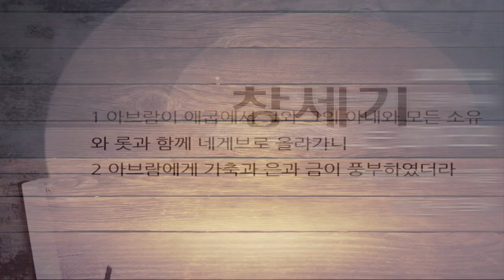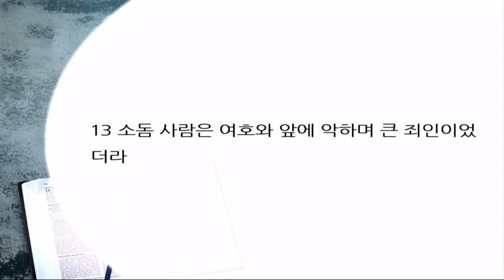구절로 읽는 창세기 강해14 | 창세기 13장 1~13절 | 네가 우하면 나는 좌하리라 | 이찬규 목사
네가 우하면 나는 좌하리라 (창세기 13장 1~13절)
2018년 6월 6일